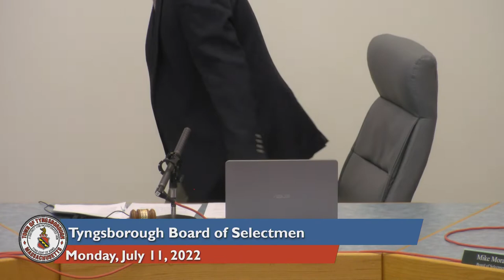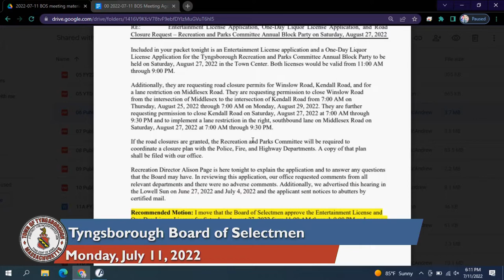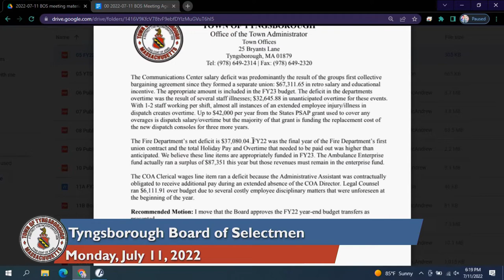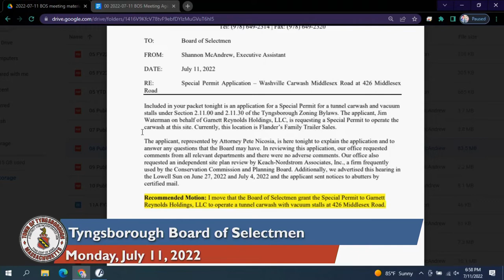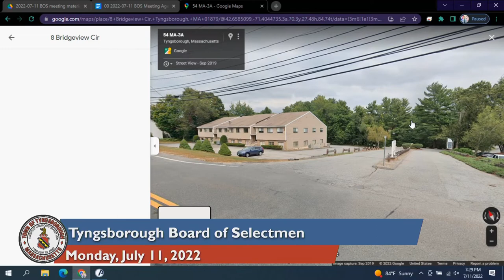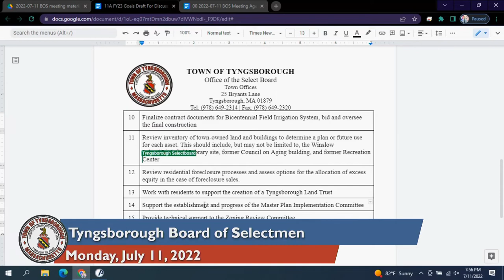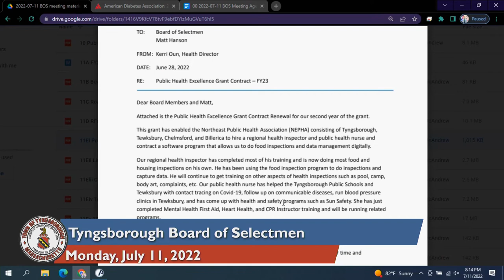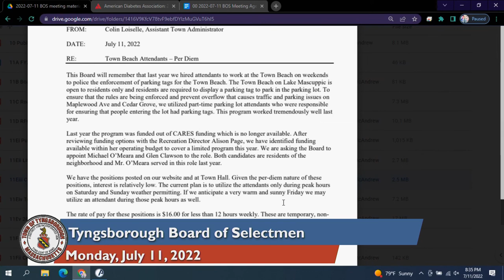Tyngsborough Board of Selectmen Meeting of July 11, 2022 Part 1 of 2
Tyngsborough Board of Selectmen Meeting of July 11, 2022